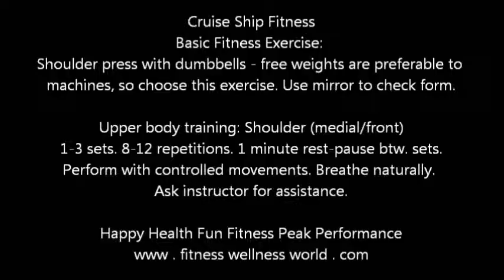Cruise Ship Fitness | Dumbbell Shoulder press | Marina Aagaard, MFE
Stay fit, burn fat, get healthy on board: Standing shoulder press with dumbbells; for shoulders, arms and core: More exercise in less time. Please 'like' if this is helpful :-)
Standing free weight exercise for increased fat burning and muscle tone and improved core stability, balance and coordination. Choose free weight exercises, when possible.
Ask instructor for help.
Do a warm-up (cardio). 1-3 sets of 8-12 reps. ~1 min. rest-pause btw. sets. Enjoy.